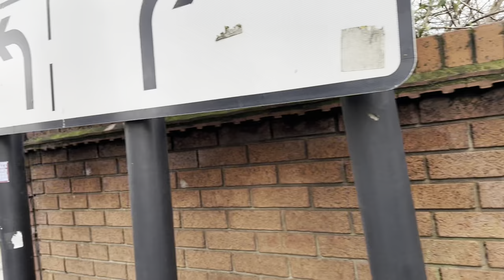LATE GOAL & LIMBS AS UNITED BEAT VILLA in Aston Villa vs Man United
Match day vlog and highlights from Aston Villa vs man United (1-2) The Red Devils beat Villa in the last few minutes as Mctominy scores at Villa park. Goals from Hojland and Luiz give a great game at Villa park. Late limbs and carnage in Aston Villa v Manchester United